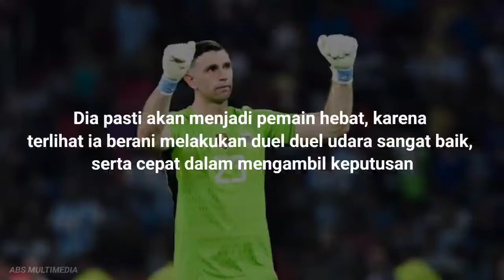Olimpiade Paris Di Depan Mata ! Ernando Ari Buktikan Ucapan Martinez Benar Di Piala Asia U23